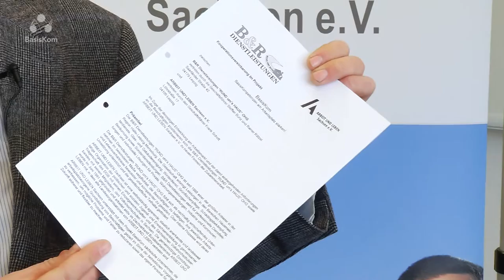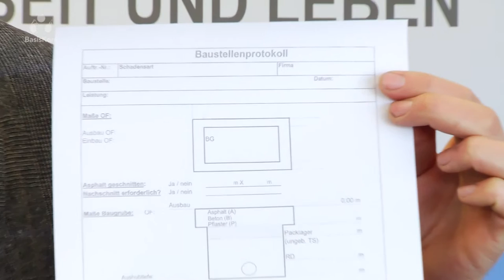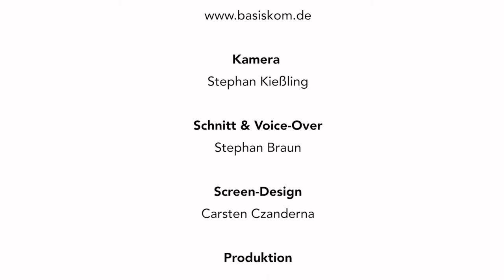BasisKom Plus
BasisKomPlusDer Bundesarbeitskreis ARBEIT UND LEBEN freut sich, den Bereich der arbeitsplatzorientierten Grundbildung weiter entwickeln und ausweiten zu können.

Das Nachfolgeprojekt von BasisKom wird auch künftig Unternehmen und Betriebe zu Grundbildungs- und Alphabetisierungsformaten am Arbeitsplatz informieren und beraten.

Das Projekt läuft vom 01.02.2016 bis zum 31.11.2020. Wie bisher sind die Landesarbeitsgemeinschaften NRW, Rheinland-Pfalz und Sachsen dabei; hinzu kommen Berlin (2016) und Hamburg (2017) sowie eine AL-Organisation aus Süddeutschland.Mehr Informationen